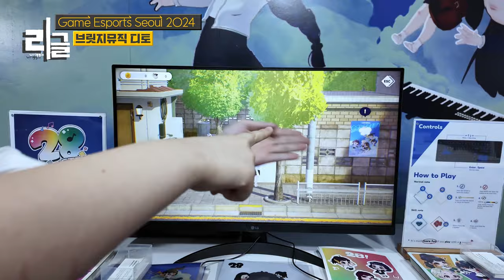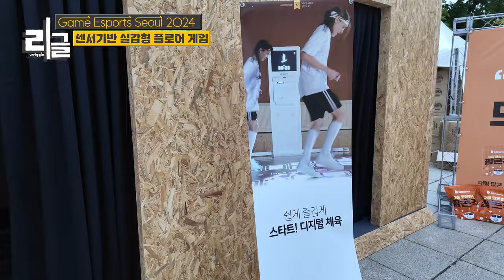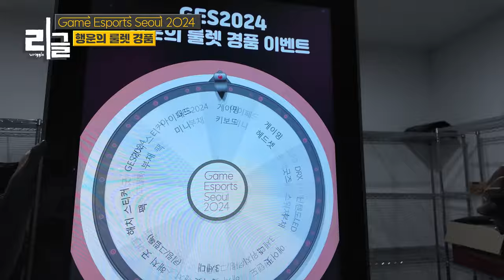우정잉도 보고 실감나는 공포 VR게임도 하고 ㅣ Game Esports Seoul 2024 (게임 이스포츠 서울 GES2024)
게임이스포츠서울 2024 행사에 다녀왔습니다
리그오브레전드, 배틀그라운드 결승전을 무대에서
E스포츠 게임 대결을 관람하는 재미도 있었고,
전시게임 부스에서 다양한 게임을 직접 체험하며 즐겼습니다.
공포 VR게임 체험도 하고 인기BJ 안녕수야님, 우정잉님도 봤어요~